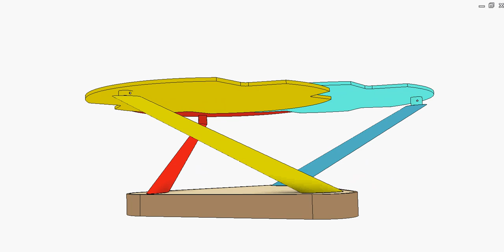Extendable table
Table plates are fixed eccentrically on their legs.
The three legs are connected together by parallelogram mechanisms of pinks connecting rods. So they rotate at the same velocity. It is possible to replace the parallelogram mechanisms with other drives (gears, chain or timing belt).
Turn any leg to extent the table. Two black pins fixed on the base of the table restrict the rotation of the legs.
The recesses on the yellow and jade plates are necessary to avoid collisions between the plates and the legs.